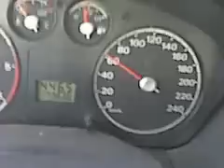Ford Focus TDCI 0-100 Acceleration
Ford Focus 1.6 TDCI 110 HP 0-100 Acceleration
11.82 Seconds ;)